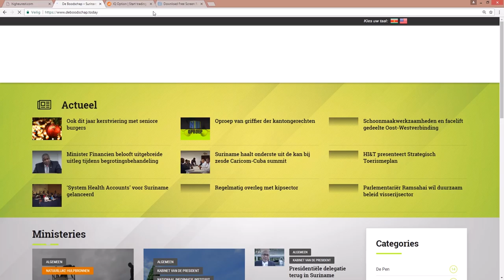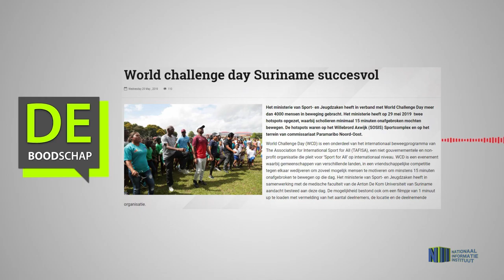World challenge day Suriname succesvol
Hier de link van het bericht: "World challenge day Suriname succesvol"